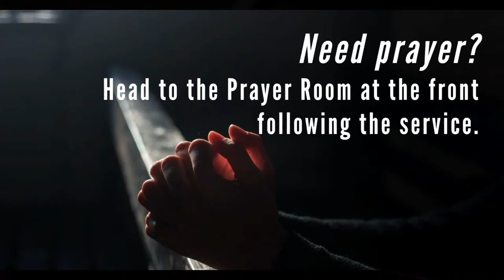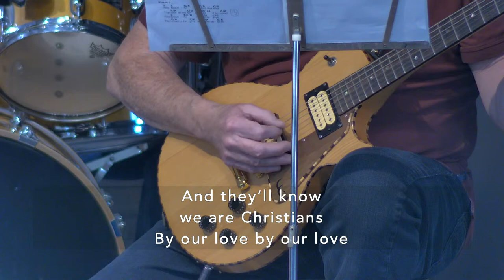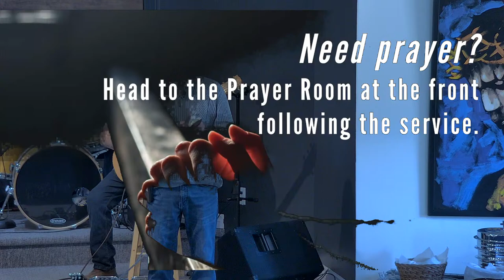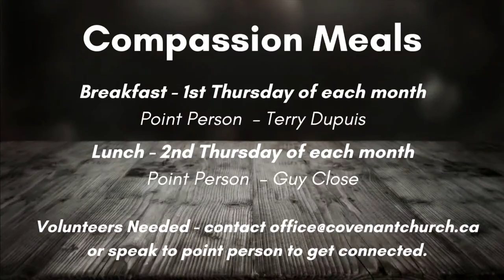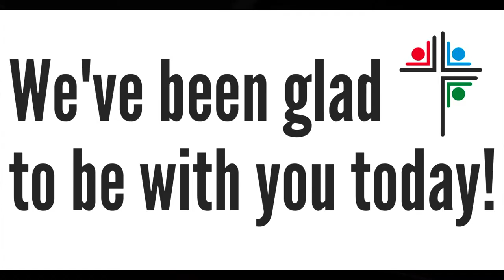Covenant Sunday Service - April 7, 2024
Today we are excited to hear from Brent Jefkins talking about our unique contribution to the body of Christ. Visit the Covenant Participation Form he'll be talking about

If you are new with us this morning, or you've just never let us know you've been joining us online, we would love to have you fill out the form We would love to hear from you and be able to connect with you.

We are pleased to offer One Story Kid's curriculum access through our blog. Find their videos and print materials for today

To find out more information about upcoming events and services,

To listen to our sermons again or to hear our new Covenant Weekly Podcast, If you have ideas for what to include in our podcast, let Jon know at .